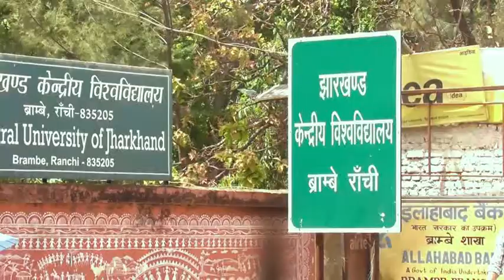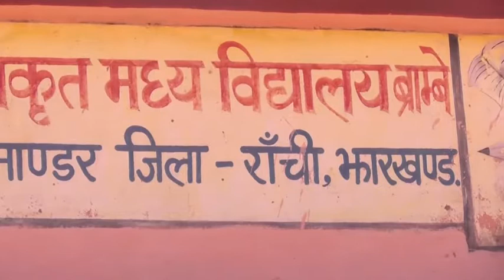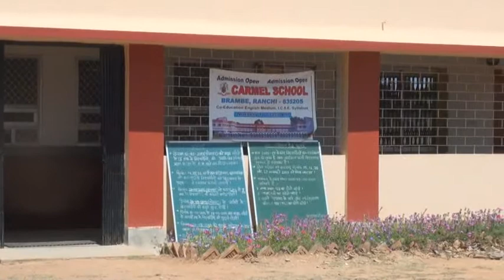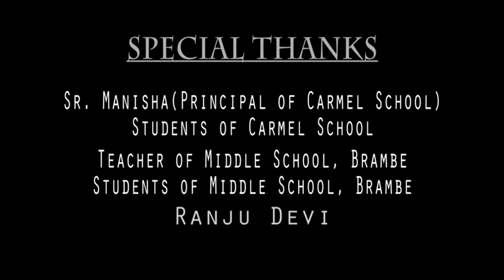GYANVANI- A documentary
"GYANVANI" is a documentry made by me, which is a story of Indian Education System, a story of importance of language in this Education System.

This documentary shows how government and private schools differ from each other in context of language. The importance of language has also been portrayed through the views of students, teachers and professors.